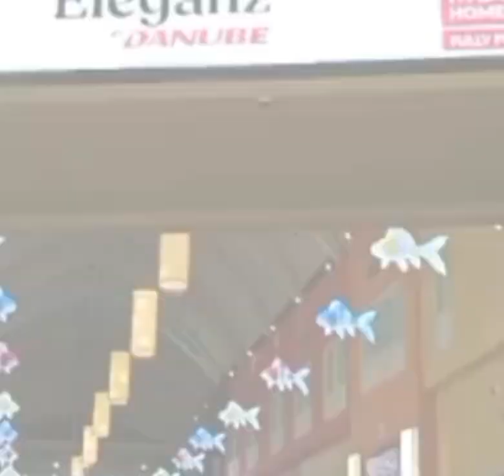Dubai Waterfront Market Tour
The Waterfront  Market  is a fish, vegetable, and meat market in Deira. The market opened in 2017. It is located on the Deira Corniche near Hamriya port at the junction of Al khaleez Road  and Abu Hail Road. The market covers over 120,000 square feet and replaces the old Deira Fish Market.

Goods include dates, fish, fruits, Honey, meat, spices (e.g., baharat, dukkah, Ras el  hanout,  saffron, and zatar), and vegetables.There are restaurants on the waterfront at the market. The market supports sustainable fishing and farming. It also supports a Murals and Art Competition. A Dragon Boat Championship is held on the waterfront at the market.The market has special events during Diwali.